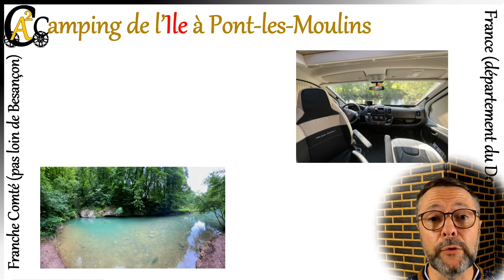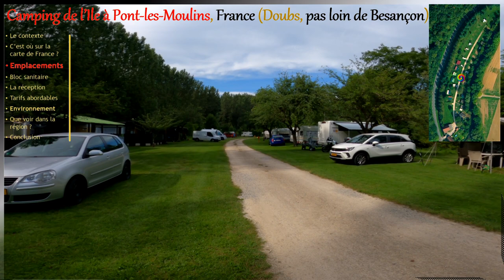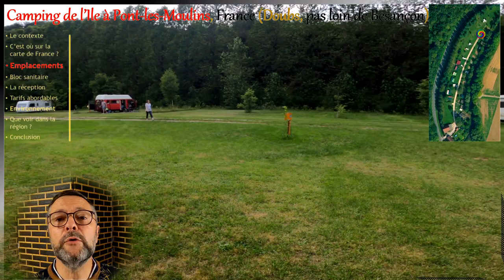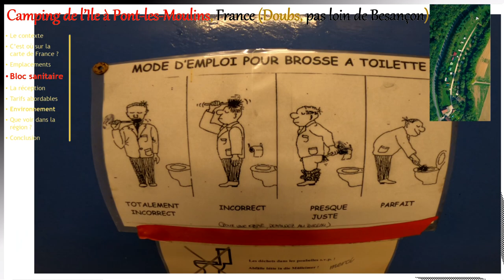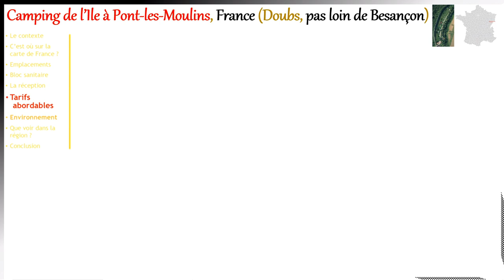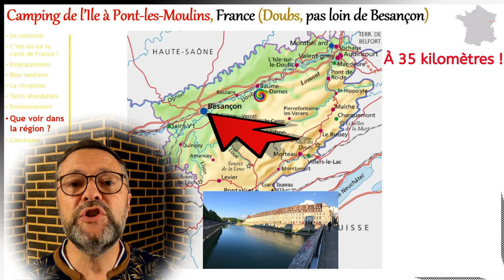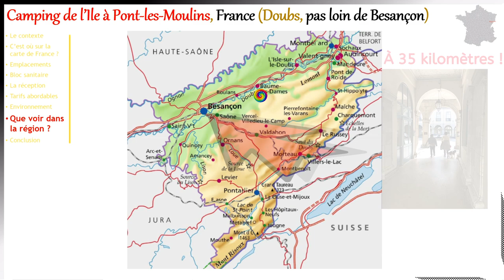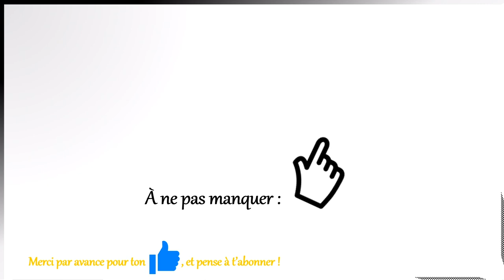Camping #5 l'Ile à Pont les Moulins (près de Besançon, Doubs , Franche Comté, France)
Voici un camping tout simple, peut-être trop simple pour certains campeurs… qui se trouve à Pont-les-Moulins près de Besançon (Doubs / Franche Comté / France).
Il s’agit là de la première étape d’un périple qui va nous mener en Aveyron, dans le Lot, dans le Périgord, pour finir en Loire Atlantique près de Royan.
Ce camping est très modeste mais fort bien tenu. Il permet de nombreuses balades pour partir à la découverte de cette magnifique région.
Un grand merci par avance pour ton pouce bleu.
Si les vidéos de notre chaîne te changent les idées et te changent du style de ce que tu trouves ailleurs alors PENSE À T’ABONNER, c'est la bonne méthode pour être informé·e de la sortie des nouveaux épisodes ;-)
Choisir la bonne remorque pour réussir ses marche-arrières Tuto ultra-complet de manipulation de notre remorque transversale à chargement au sol Yo-CCT4
Notre site Web (plans avec localisation de nos vidéos / documents téléchargeables)
 _____________________ Structure de cet épisode ______________________
Intro: (0:00)
Teaser chaine: (0:21)
Le contexte: (0:37)
C’est où sur la carte de France ? : (1:13)
Emplacements (1:59)
Bloc sanitaire : (3:41)
La réception : (4:57)
Tarifs abordables : (6:15)
Environnement : (7:03)
Que voir dans la région ? : (9:29)
Conclusion: (10:30)